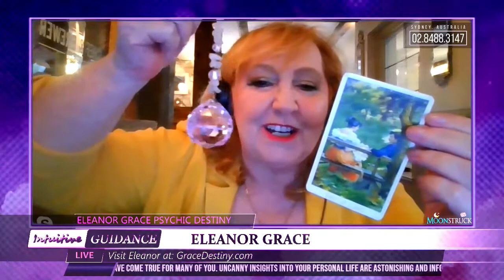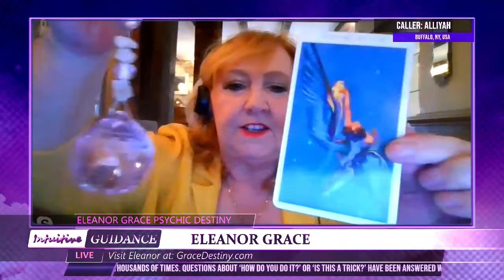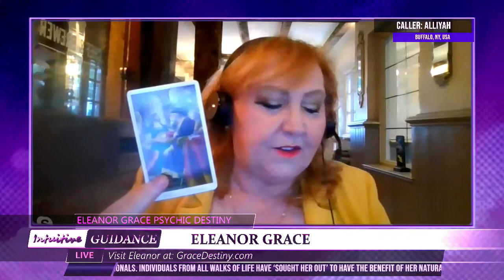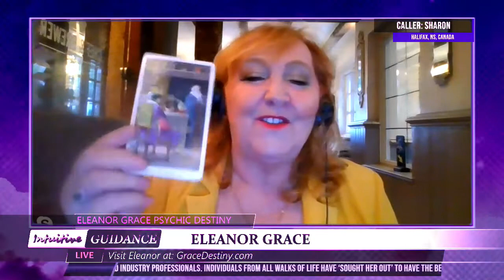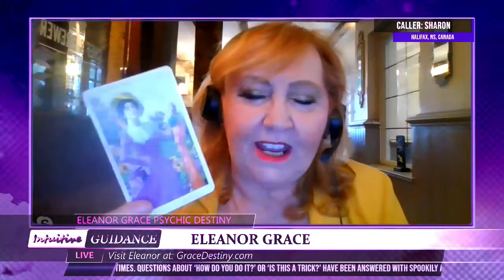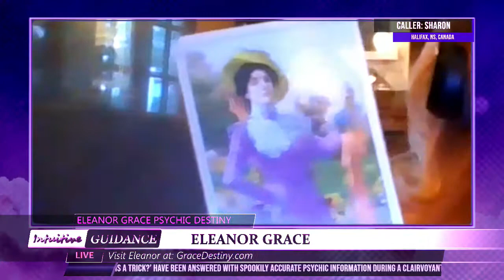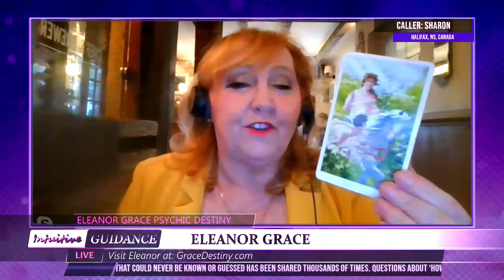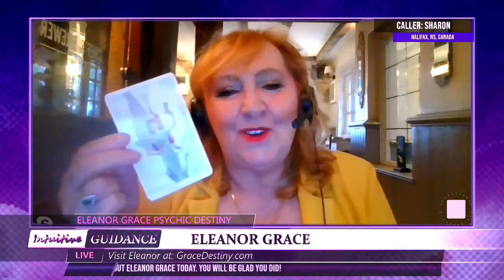Eleanor Grace Psychic Destiny - June 7, 2022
Show: Eleanor Grace Psychic Destiny
Host: Eleanor Grace
Date: June 7, 2022